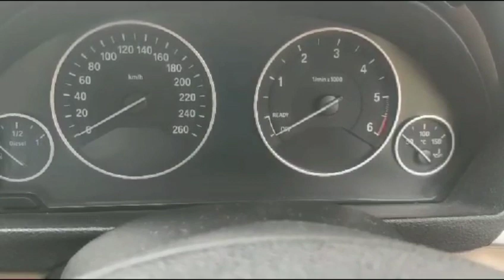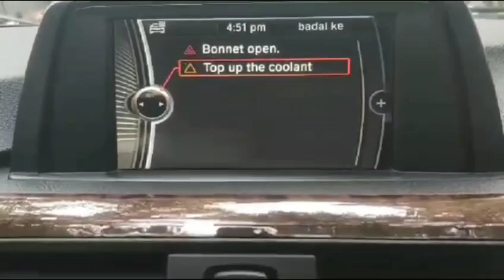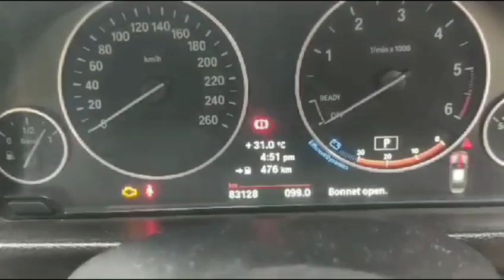BMW 3 Series Oil Cooler Leakage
Coolant Leaking Continuously and Coolant Top-up Light Come Continue Oil Cooler Gasket Change Manifold Open